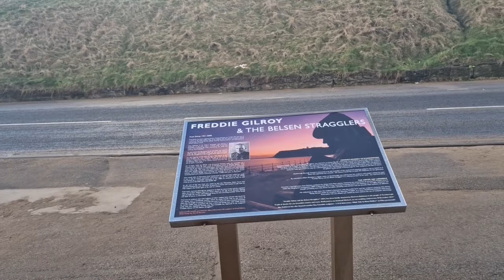Have We Made A Mistake ?Australian Sheperd puppy 😱😱motorhome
Join us in our latest vlog and catch up with our new addition to our vanlife adventure . All the questions answered and find out if he has settled in ok and what we have been up to since our last vlog .🔔Hit subscribe to join our traveling family & never miss an update on motorhome adventure, real-time vlogs, travel tips, and loads of laughter.